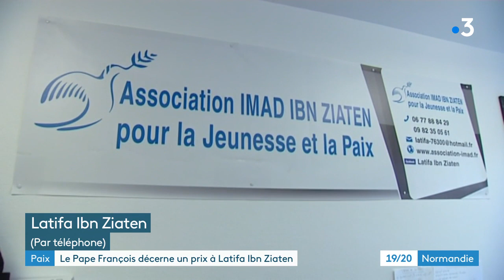Latifa Ibn Ziaten : sa réaction après l'annonce du prix Zayed décerné par le pape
Par téléphone, et juste avant de recevoir virtuellement ce jeudi 4 février, un prix international ("Zayed Award for Human Fraternity") décerné par le pape François, Latifa Ibn Ziaten nous fait part de sa joie et de son émotion.
Latifa, mère de Imad, la première victime de Mohamed Merah, habite près de Rouen. Depuis la mort de son fils, elle accompagne les jeunes "livrés à eux-mêmes" afin de prévenir la radicalisation.